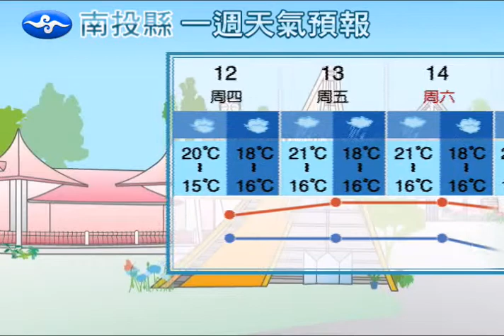氣象 - Nantou(2012.01.12)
from cwb